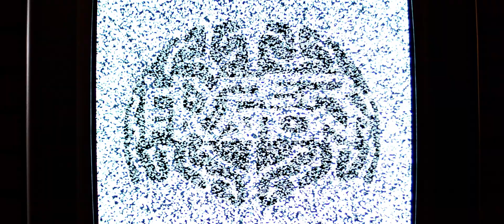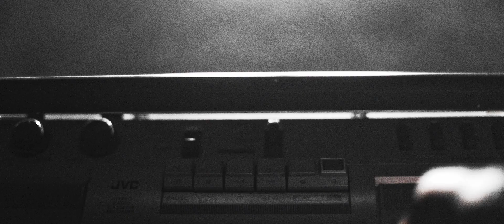Hyperfixation - Mental Thread (Official Music Video)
I don't even know what to type here. As long as I remember, I've written lyrics to occupy my proverbial nightstand or drawer and here we are. I sent this text to the genius that is Jim Heikkinen and he conjured this magnificent song to existence.  I'm speechless. Absolutely speechless.

And to throw myself out there vocally like this... I had no idea I could do this. Ever.

I don't know, man. I don't even care if this ends up being the last thing I ever do. I'm so grateful and proud. Look at me now, ma!

Thank you Jim for the literal magic you are as performer, as an artist and damn, as a human being.

Music written by Jim Heikkinen
Lyrics written by Heikki Sulander
Arranged by Jim Heikkinen

Mixed and recorded by Jim Heikkinen
Mastering by Nik Hall

Logo design by  Heikki Sulander, drawn by Johanna Wihervaara

Lyrics + vocals + video: Heikki Sulander
Guitars + bass + synths: Jim Heikkinen
Drums: Juho Peltonen

I CAN'T BELIEVE THIS IS REAL NOW. WHAT THE HELL.

Lyrics:

There’s always a new goal to work towards
But rest is not a goddamn reward
I’ll just willfully keep dissociating
Through occupations I end up hating

Burning daylight, burning out
Another 24 hours gone without
Tearing yourself apart

Hanging on by a thread
But don’t worry, I’ll manage
I’ll sleep when I’m dead
Or after this madness
Swallows me

There’s always the next stage, room for improvement
But rest is a fucking requirement

I will gleefully keep on dissipating
Soul and body separating

Break in half, breaking down
What’s that god-forsaken sound?
Be still, my beating heart

Swallows me

I’m pulling on that mental thread
Until it’s all unraveled
I guess I’ll sleep when I’m dead
Or after the distance traveled
Has caught up to me

Swallows me